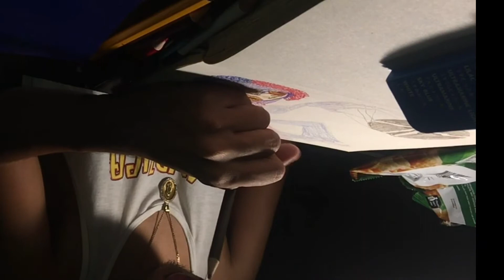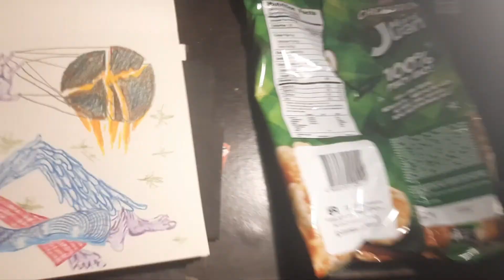GE 6 - Forms and Contents of Arts